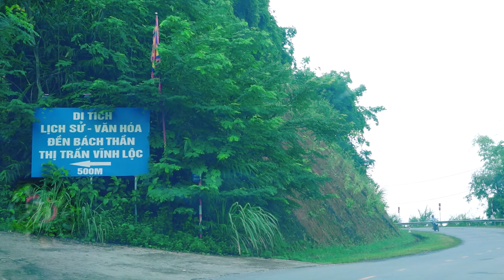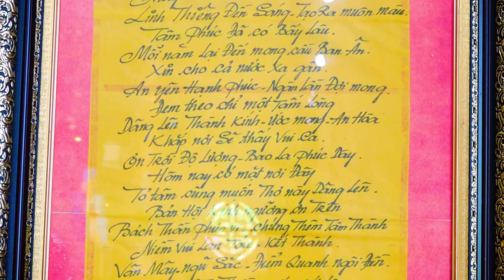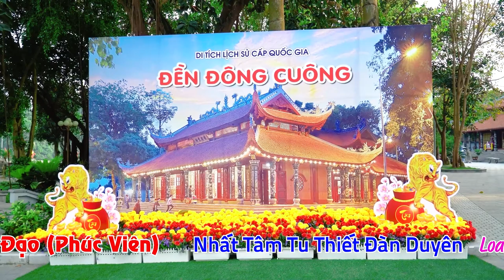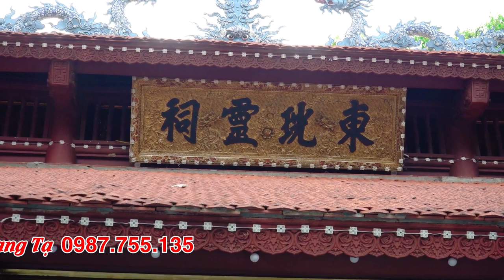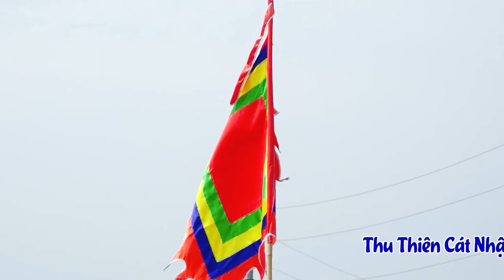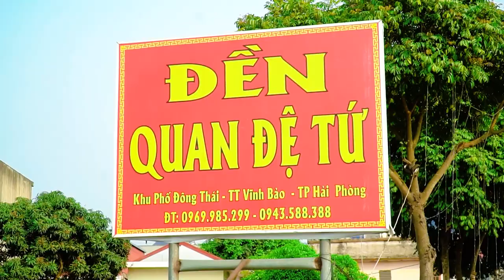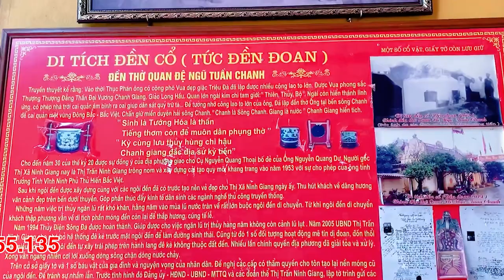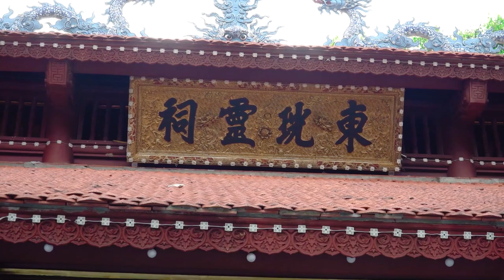Thanh Đồng Nguyễn Quang Đạo Loan Giá Hầu Thánh Tại Bách Thần Linh Từ 2023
ĐĂNG KÝ ĐỂ CẬP NHẬT VIDEO MỚI NHẤT
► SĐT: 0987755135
Cảm ơn !